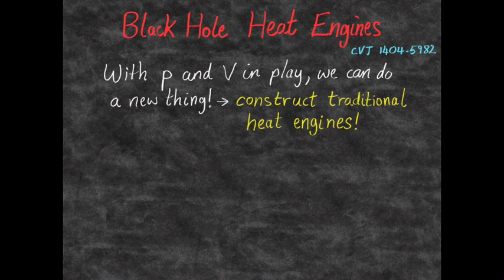Black Holes and Holographic Heat Engines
Animated chalkboard-stlye slides from the colloquium presentation by Clifford V. Johnson at Harvey Mudd College, November 18th 2014.

The core idea of extended black hole thermodynamics is from this paper:
and the holographic heat engine paper builds upon it.

There are other papers and ideas mentioned as well, and can be found within.

Implications for research into string theory and AdS/CFT are discussed in the holographic heat engines paper. CVJ goes on to extend the extension to a broader class of spacetimes

An excellent introduction to basic "traditional" black hole thermodynamics with references is by Ted Jacobson, here: